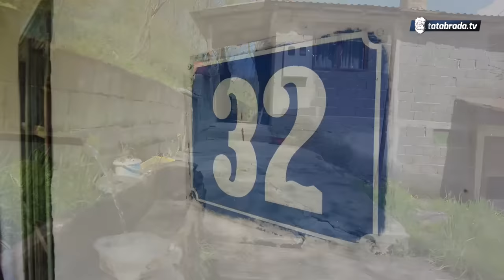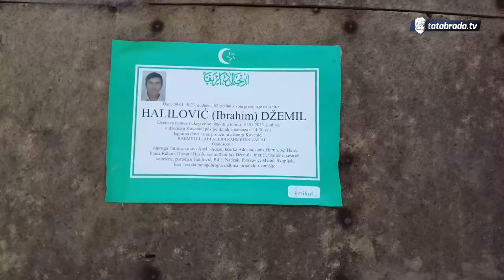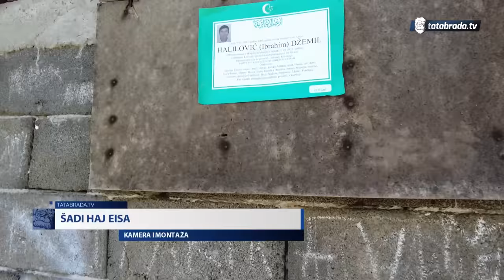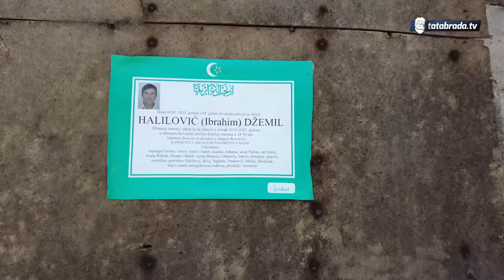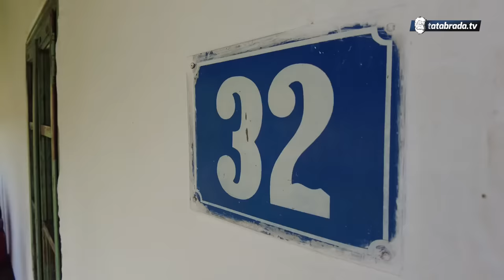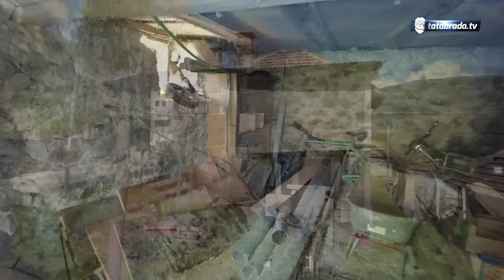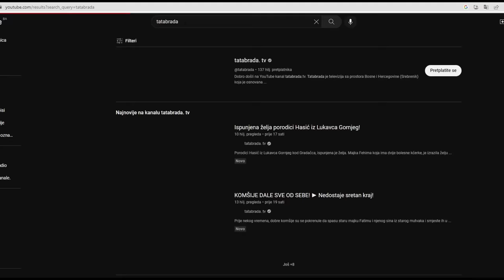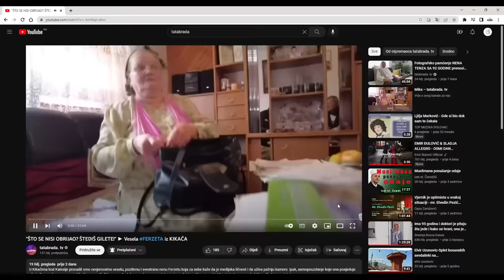KO MISLI DA LAŽEM, BUJRUM! Dvije kuće imam, a nemam ni jedne!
Fatima Halilović ima jednu od jedinstvenih životnih priča. Sa svojim suprugom koji je nedavno preminuo, težila je da se skrase i kupe sebi kuću. Od kredita koje su redovno dizali, uspjeli su sebi priuštiti prvo jednu staru, a zatim i drugu, još stariju, a obje nažalost neuslovne za život! Sa zadnjom otplaćenom ratom Fatima postaje udovica i tu se prekida njena želja da završi što su ona i njen suprug bili naumili.

ĆEHAJE B.B,
Srebrenik 75350